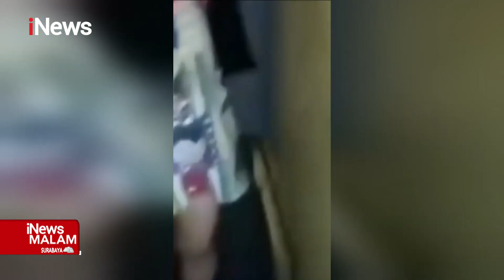Aniaya Anak Tiri, Pelaku Kesal Korban Bertengkar dengan Anak Kandungnya iNewsMalam 07/04